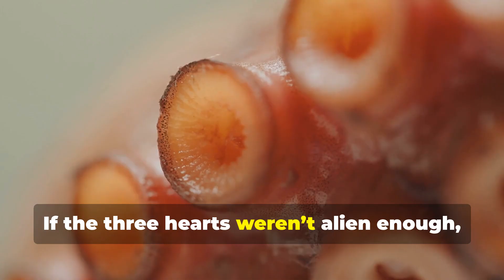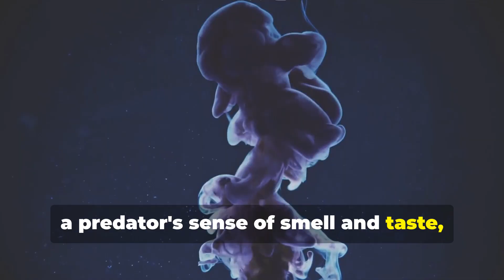The Alien of the Ocean? 10 Octopus Facts That Will Surprise You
🌊🐙 Prepare to be amazed by the ocean's ultimate escape artist—the octopus! 🐙🌊
Today on TopNotch Countdown, we’re diving deep beneath the waves to uncover the mind-blowing secrets of these eight-armed geniuses. With their alien appearance, super-intelligence, and jaw-dropping abilities, octopuses are truly one of nature's most extraordinary creatures. From three hearts that pump blue blood to shape-shifting camouflage, from self-regenerating limbs to arms that think for themselves—you won't believe what these marine masterminds can do.
In this video, we’re counting down the Top 10 Most Interesting Facts About Octopuses that will leave you questioning reality. Learn how they taste with their arms, use jet propulsion to escape predators, and squeeze through spaces as small as a coin thanks to their boneless bodies. This is not just a list—it’s a journey into the world of one of Earth’s most fascinating animals.